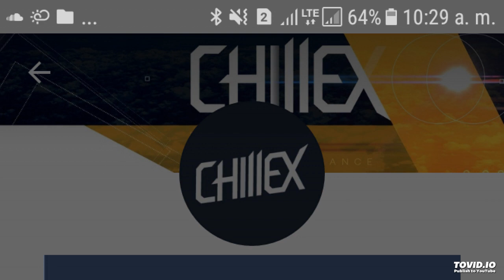Chillex - lookin 4 U